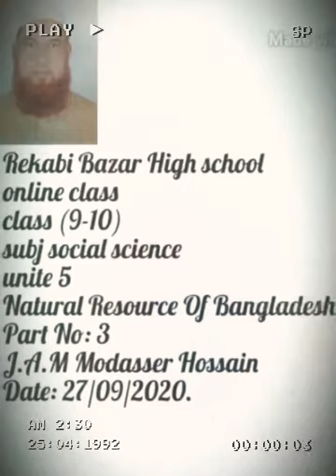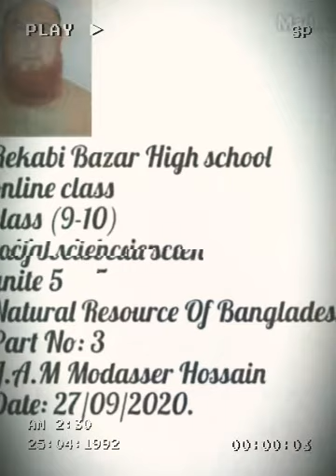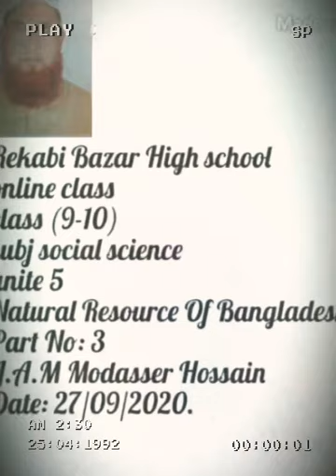RBHS Social Sincclass 9-10 unite 5 Natural Resource Of BD Part No: 3 J.A.M Modasser Hossain 27/09/20